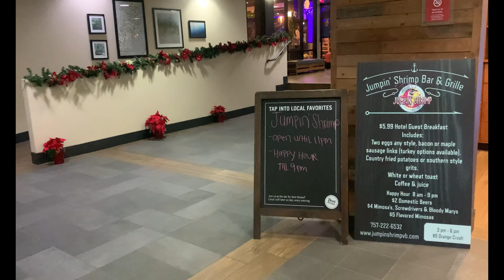🇺🇸Virginia《Virginia Beach🍺Jumpin’ Shrimp🍤Happy Hour🍹and Holiday Lights⭐️》